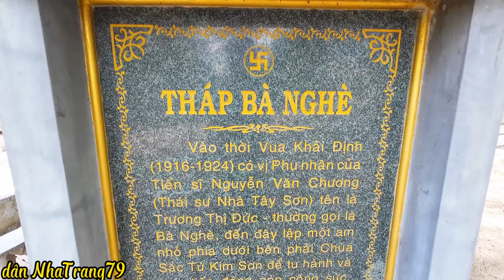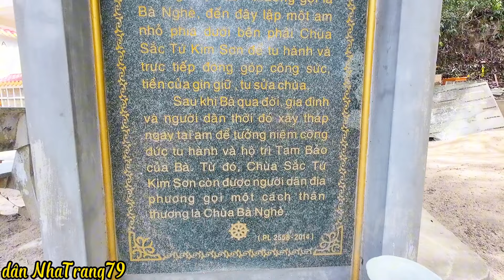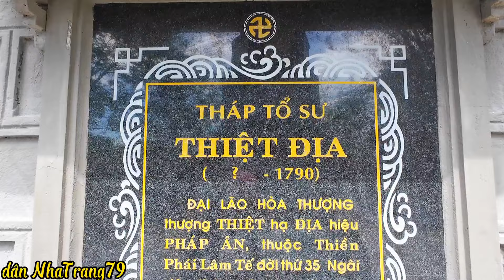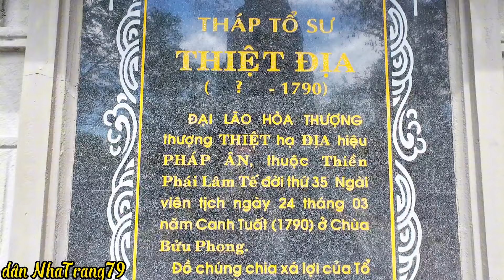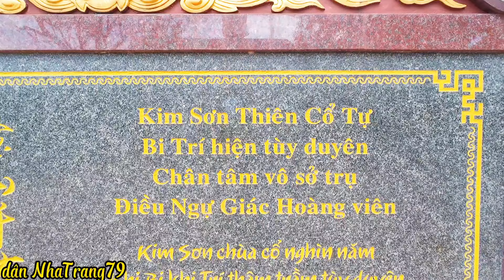Chùa Cổ Bà Nghè-Sắc Tứ Kim Sơn Nha Trang Có Niên Đại Trên 300 Năm.Nha Trang Ngày Nay/dân nhatrang79.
Video ghi hình tại chùa Bà Nghè hay còn gọi là chùa Sắc Tứ Kim Sơn Nha Trang tháng 9/2024 hi,mình xin chào mọi người,xin cám ơn mọi người đã xem kênh của mình,mọi người xem xong nhớ nhấn like nhấn chuông và đăng kí kênh của mình nhé.